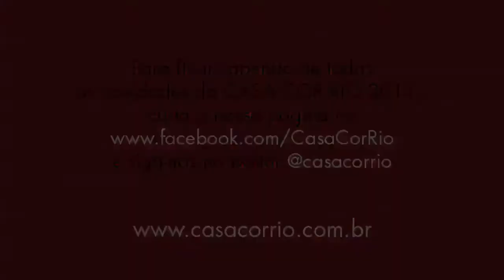Casa Cor Rio: Colorida e descontraída, por Regina Galvão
Editora da Casa Claudia fala sobre a importância do evento e parabeniza as organizadoras.